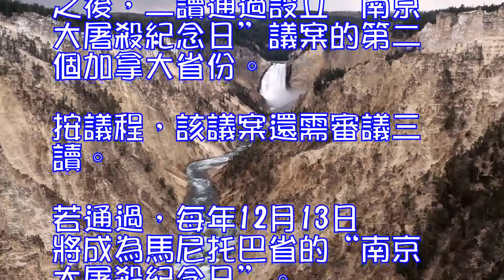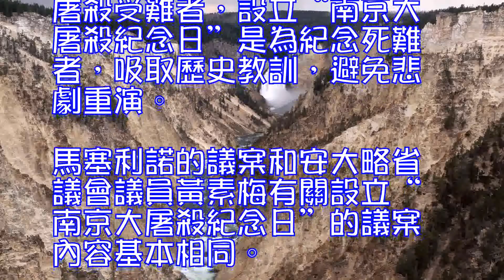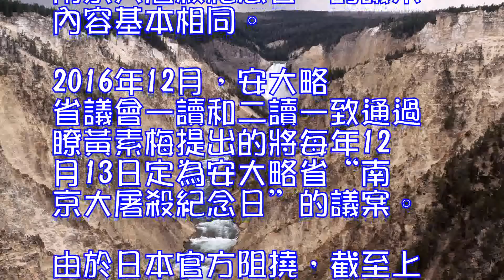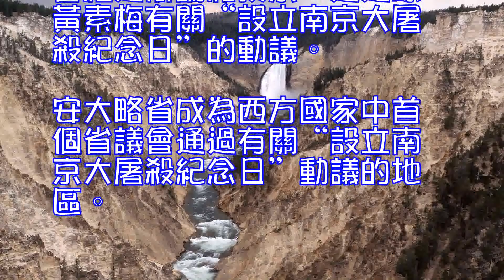加拿大馬尼托巴省議會二讀通過南京大屠殺紀念日議案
多倫多10月27日電(記者李保東)加拿大馬尼托巴省議會日前二讀一致通過把每年12月13日設為該省“南京大屠殺紀念日”的議案。馬尼托巴省成為繼安大略省之後，二讀通過設立“南京大屠殺紀念日”議案的第二個加拿大省份。

按議程，該議案還需審議三讀。若通過，每年12月13日將成為馬尼托巴省的“南京大屠殺紀念日”。

馬尼托巴省新民主黨27日發佈消息說，該議案是新民主黨省議員馬塞利諾女士提出的。

馬塞利諾是加拿大菲律賓裔，現擔任馬尼托巴省議會新民主黨議會領導一職。她在議案獲得二讀通過後說，馬尼托巴省有很多華人，其中不少人的親人是南京大屠殺受難者，設立“南京大屠殺紀念日”是為紀念死難者，吸取歷史教訓，避免悲劇重演。
馬塞利諾的議案和安大略省議會議員黃素梅有關設立“南京大屠殺紀念日”的議案內容基本相同。
2016年12月，安大略省議會一讀和二讀一致通過瞭黃素梅提出的將每年12月13日定為安大略省“南京大屠殺紀念日”的議案。由於日本官方阻撓，截至上周末，該議案仍未列入安大略省議會三讀程序。黃素梅決定先爭取省議會通過“設立南京大屠殺紀念日”的動議，然後再爭取相關議案的通過。
10月26日，安大略省議會經過辯論和投票，通過瞭黃素梅有關“設立南京大屠殺紀念日”的動議。安大略省成為西方國家中首個省議會通過有關“設立南京大屠殺紀念日”動議的地區。